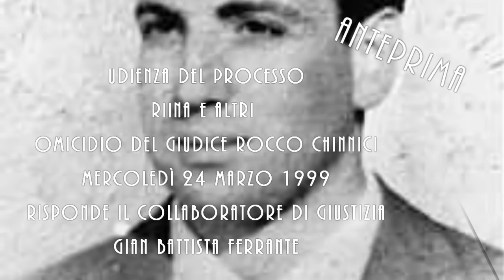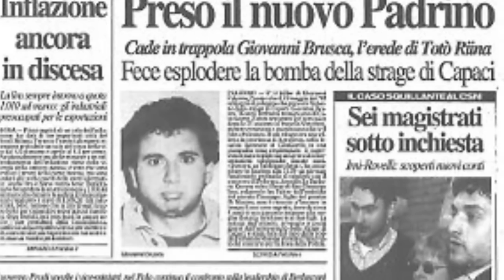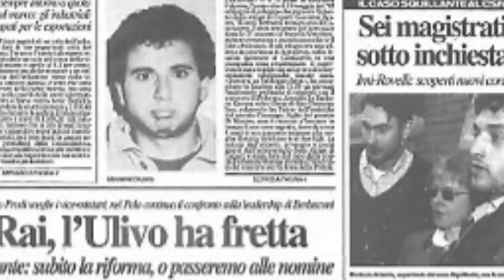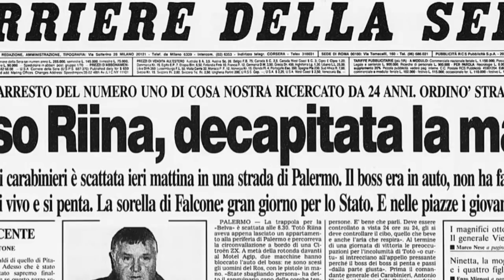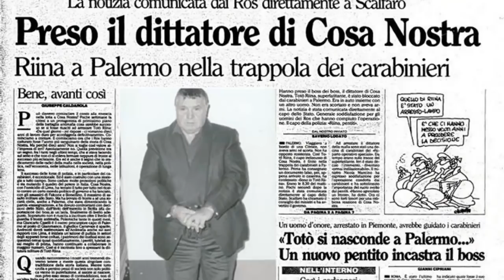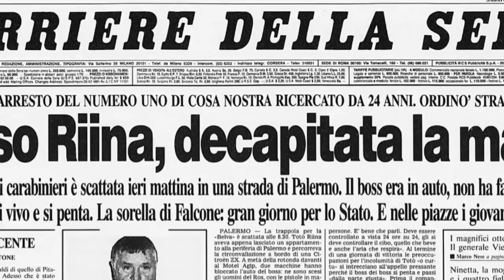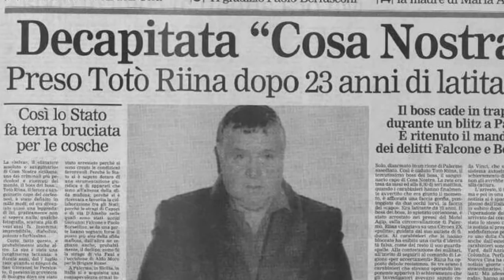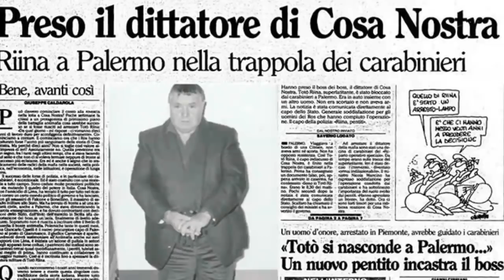Morte del giudice Rocco Chinnici 2° parte dell'interrogatorio Gian Battista Ferrante processo Riina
in questo video vi propongo l’ascolto del file audio della seconda parte dell’interrogatorio a Giovan Battista Ferrante.
 Il file audio è la registrazione dell’udienza del processo Riina e altri tenutasi a Caltanissetta lunedì 24 marzo del 1999
Giovan Battista Ferrante nasce a Palermo il 10 marzo del 1958 è stato un mafioso ed oggi è un collaboratore di giustizia. E’ entrato a far parte di cosa nostra nel 1980. Ha fatto parte della famiglia di San Lorenzo.
In questa parte il collaboratore di giustizia viene interrogato dal giudice Nino Di Matteo

Il File audio è stato preso da Radio Radicale e fa parte dell’archivio di Radio Radicale